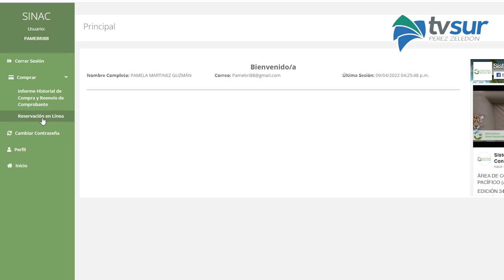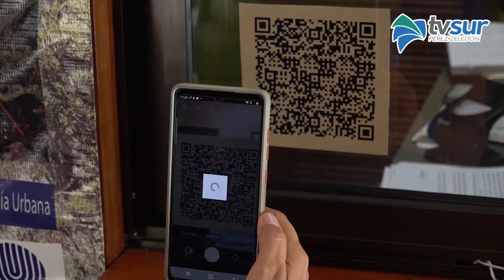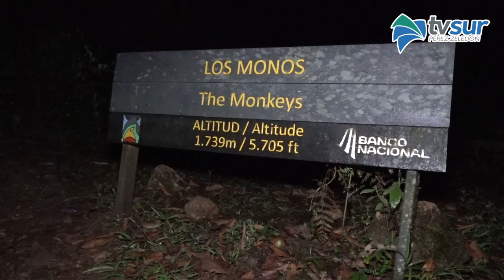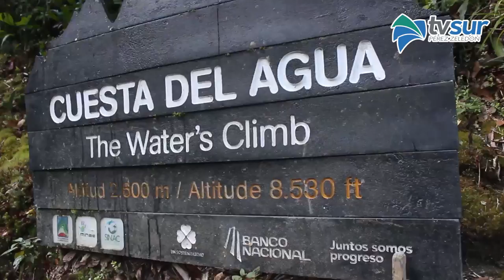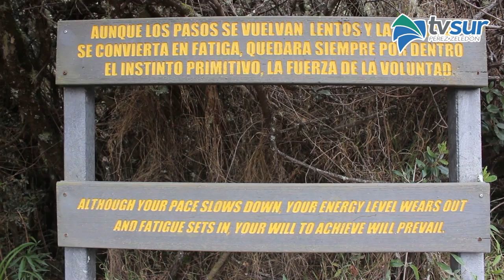I Entrega: Ascenso al albergue Base Crestones, Chirripó